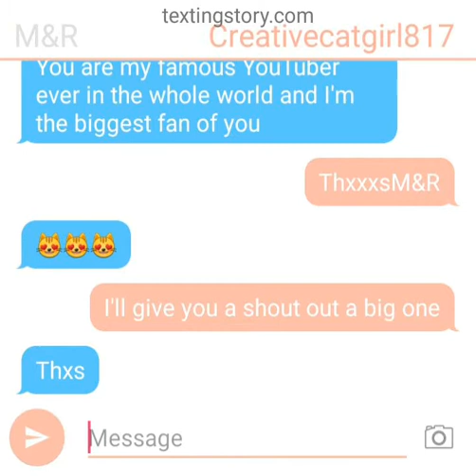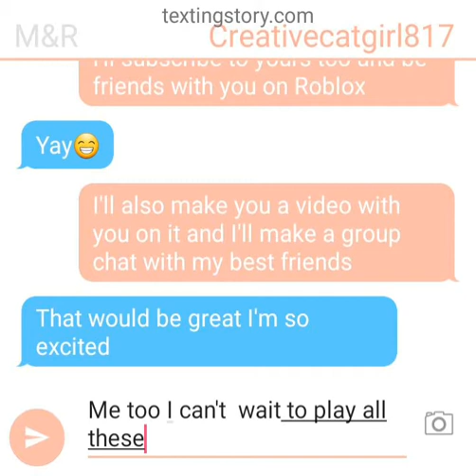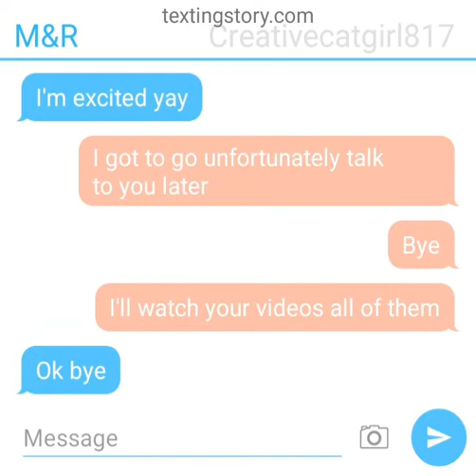Me and creative cat girl story🐱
A story about creative cat girl and me😍